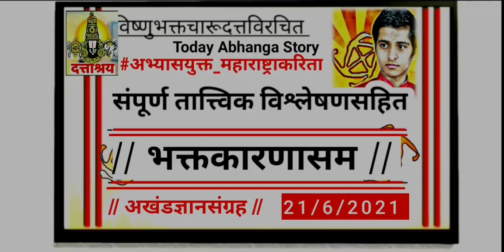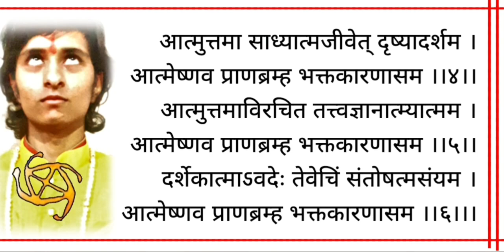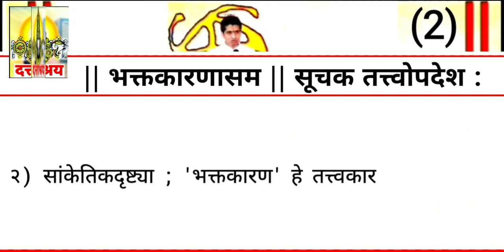629 | 'गुप्तज्ञान दत्ताश्रय' महाकवी श्रीविष्णुभक्त चारूदत्त | Indian Yogi CHARUDATTA | D.Tv Archived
INDIAN YOGI CHARUDATTA LIVE

15th Loksabha Member of Parliment
१५ वी लोकसभा खासदार प्रताप दादा सोनवणे सदिच्छा !

Let's see latest Books for best...Vision

Books of Devotional with Meaning

News related Tags :

• Subject Related Tags : "This is our official. From : Charudatta's Kavya Vishnu Sadan knowledge Temple, Nashik. Here we Daily Publish Charudatta's 'Dattashraya Akhand Gyan Yoga' knowledge, news with supported by Dattashraya tv. Daily visit here to get our official updates. Published by : Kavya Vishnu Sadan Temple" | Miracle boy charudatta, charudatta thorat today nashik, charudatta nashik today, charudatta thorat latest today, marathi latest books, top trending books, charudatta thorat topper books, charudatta thorat top trend books, charudatta thorat audio books, charu datta thorat books daily, charudatta thorat trending books today, charudatta thorat updates, charudatta official latest, chatudatta thorat official news, nashik charudatta thorat, charudatta nashik thorat, thorat charudatta nashik, thorat nashik charudatta, charu datta thorat updated news, nashik miracle latest, top nashik news, trending nashik news, charudatta thorat top latest

- Under RESEARCH BASED NEWS CHANNEL

Lord vishnu gatha ' Dattashraya ' | Daily new analysis | aum Dattashraya | Charudatta thorat books